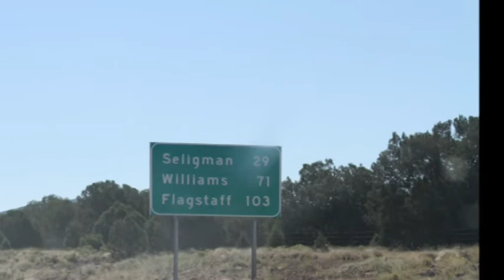2010 7 3 Grand Canyon Vegas Chang & Va